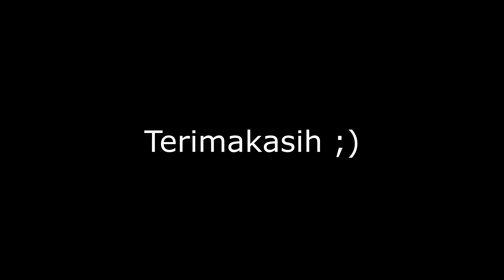channel kena copyright ? di BANNED sama youtube ? BUKAN 100% tindakan YOUTUBE !!